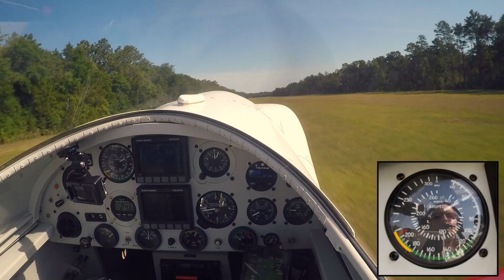Wind Shear Short Video 1 HD 1080p